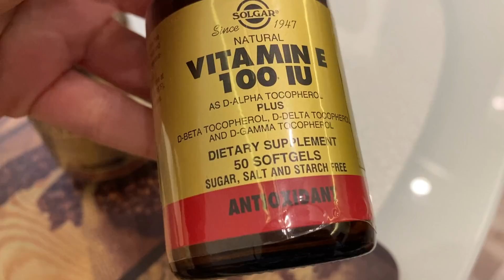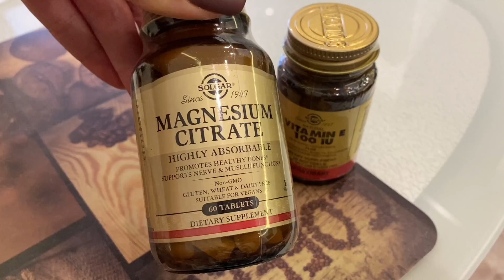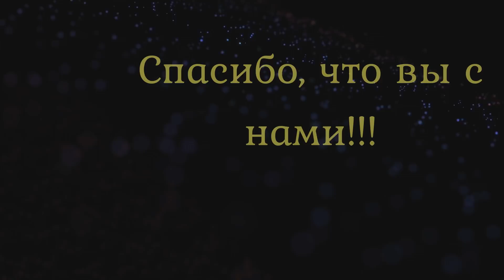VLOG: Фарширую ПЕРЕЦ/Прошу СОВЕТА/Ботокс. ДО и ПОСЛЕ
Всем привет! Сегодня буду мыть духовку средством от Фаберлик. Посмотрим насколько хорошо оно справится. А также уберусь дома. Расскажу о своем вертикальном пылесосе и прошу у вас совета. На обед приготовлю фаршированный перец из замороженного летом перца.